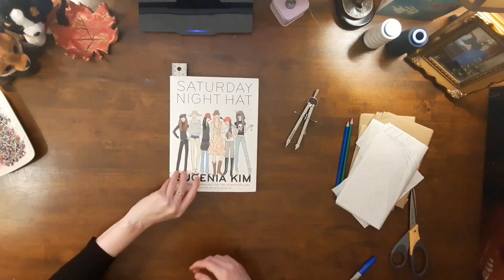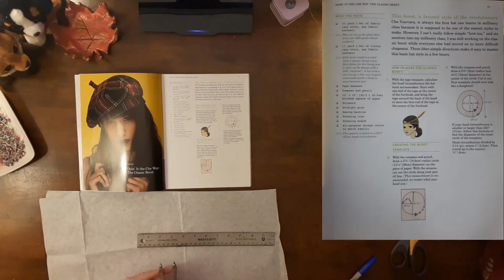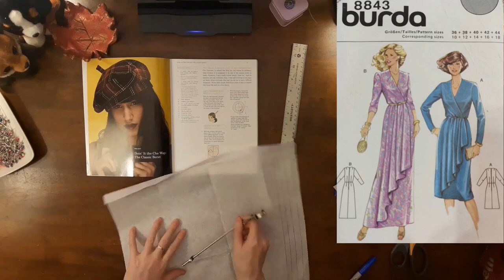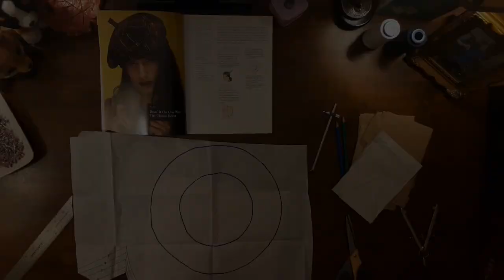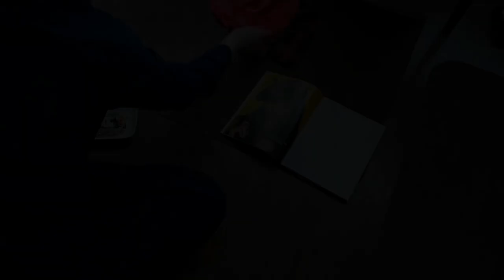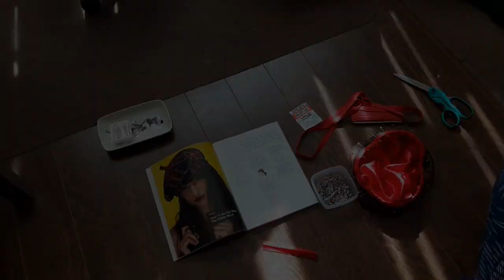🔶🔥 SEW A CLASSIC BERET 🔥🔶| BUDGETSEW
In this video, we're doing a sewalong to The Classic Beret from Saturday Night Hat by Eugenia Kim.  I've always loved hats and I've made quite a few on BudgetSew!  I sewed Vogue 7784 out of a luxurious black velvet with gold embroidery,  big brimmed Vogue 8405 out of stiff denim, Butterick 3055 out of some solid and plaid polyester remnants, and The Newsboy from Saturday Night Hat out of a fun knit houndstooth.  I had such fun sewing those hats that I decided to grab my Saturday Night Hat book and whip up another hat!